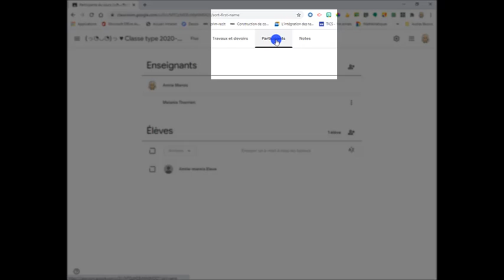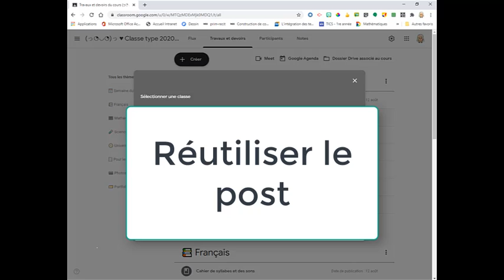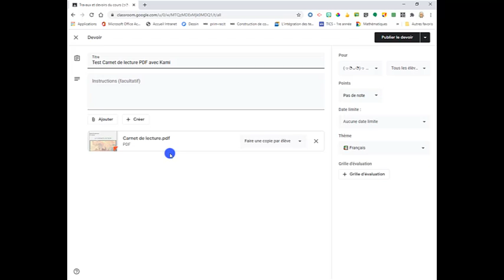Classroom - Ajouter un enseignant collaborateur